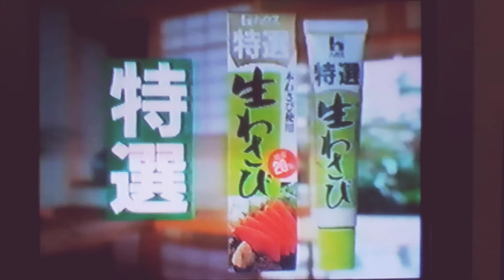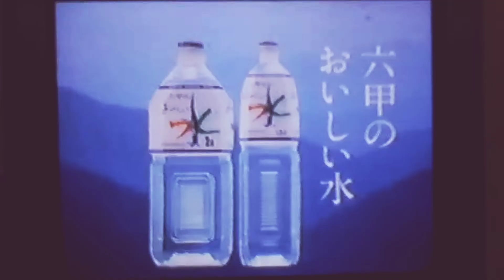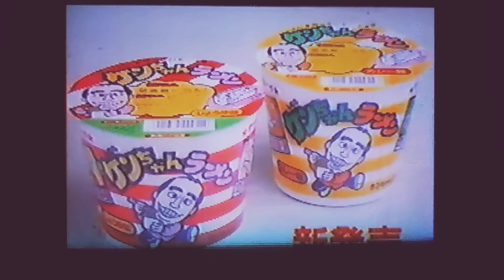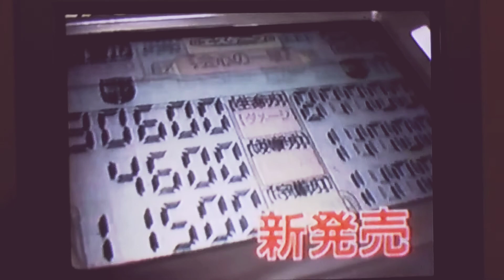ミラクルジャイアンツ童夢くん 第３５話～第３９話